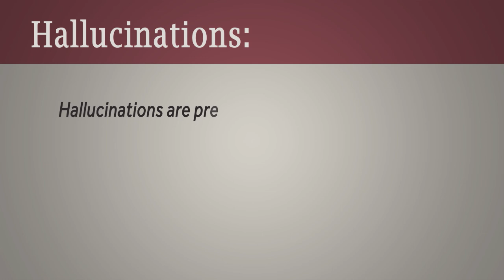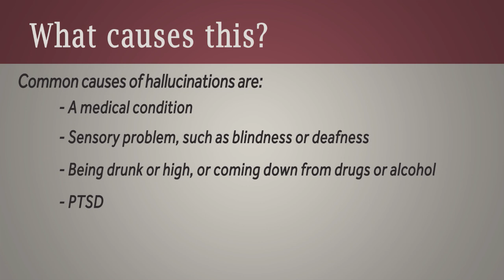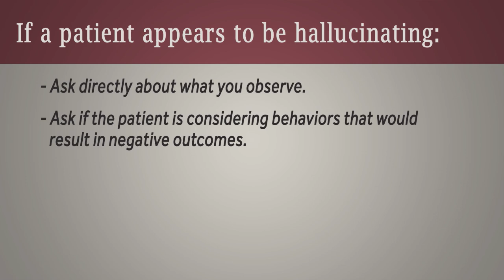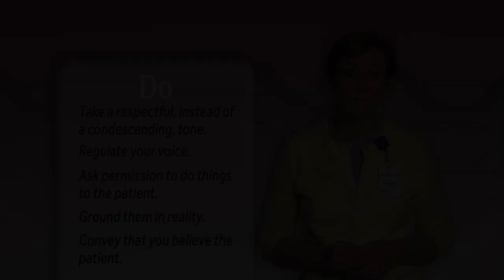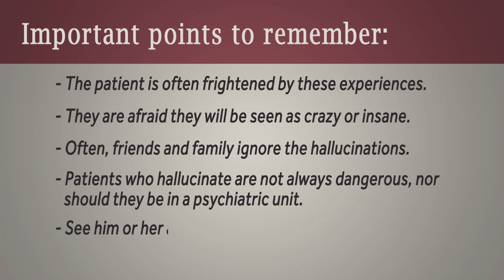Do This, Not That! Providing Care for Medical Patients with Psychiatric Issues: Hallucinations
Hallucinations can sometimes get in the way of medical care.  This video provides an understanding of what hallucinating patients experience, and things health care workers can do to manage the symptoms and feel more confident in providing quality care.